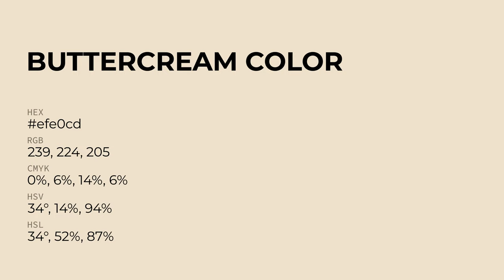Buttercream color efe0cd hex Cool Yellow color efe0cd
What color is Buttercream ? efe0cd hex, Cool Yellow color efe0cd

Hex efe0cd Color Code is also known as Buttercream color

Hex efe0cd Color code in RGB color code model is created after adding 93.73% red color, 87.84% green color and 80.39% blue color.
Hex efe0cd Color code in CMYK color (process color) code model is generated after subtraction of 0% cyan, 06% magenta, 14% yellow, 06% black.